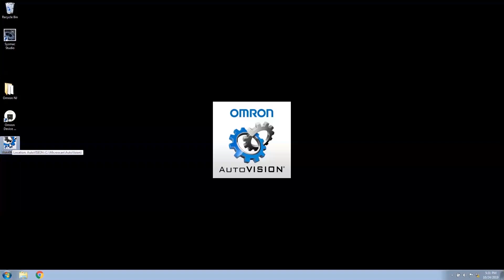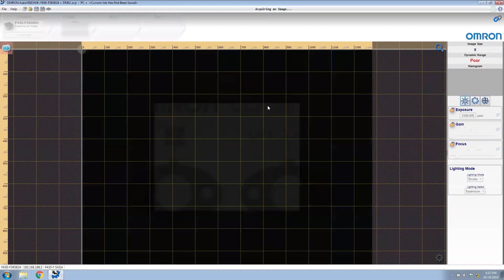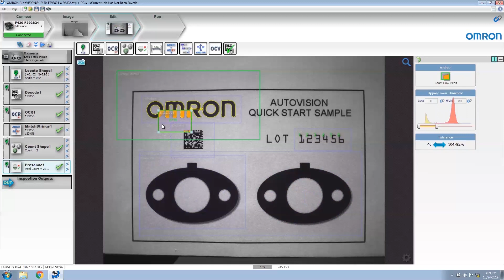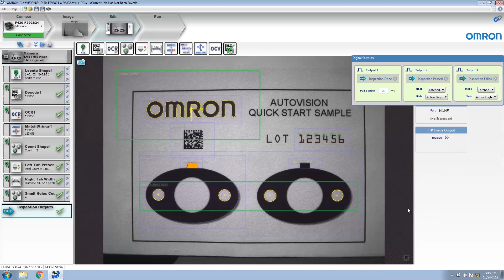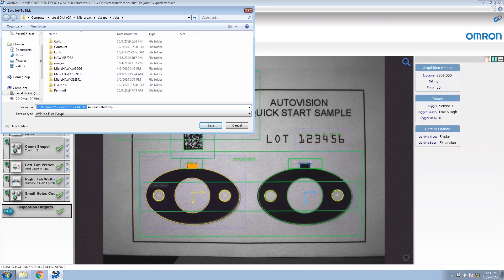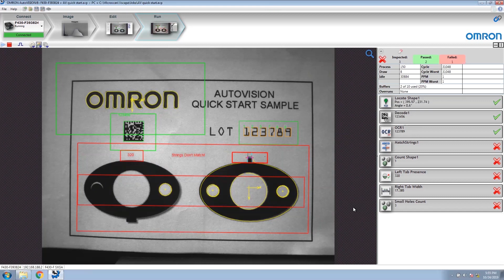Programming OMRON MicroHAWK inspection platform using AutoVISION.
In this quick-start video we will use AutoVISION to develop a machine vision application within a few minutes.

By combining barcode reading and inspection tasks into a single device, the MicroHAWK platform offers manufacturers greater flexibility in production line layouts, cuts hardware-related costs and dramatically reduces wiring and maintenance work.

Why use multiple devices when a single camera can do it all?